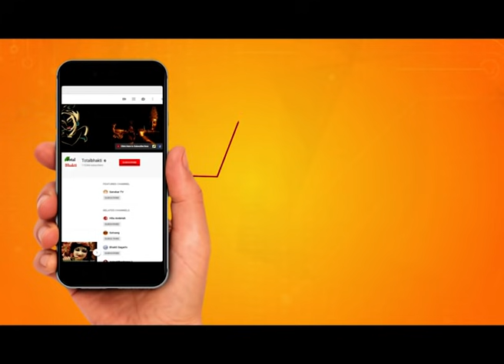राजा भरत की कथा | Raja Bharat Ki Katha | Jaya Kishori Motivational Speech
राजा भरत की कथा | Raja Bharat Ki Katha |@JayaKishoriMotivation @Iamjayakishori